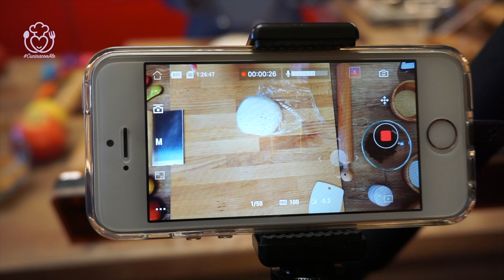STRUDEL di Mele con PASTA SFOGLIA Senza Glutine Fatta a Mano Facile | VivoGlutenFree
Abbonati a questo canale per accedere ai VideoCorsi e Tutor FamilyLAB:
La ricetta dello strudel di mele senza glutine è facilissima e veloce anche con una pasta sfoglia fatta in casa che facciamo con una lavorazione non complicata e alla portata di tutti.

*Una ricetta classica da portare sulla tavola del Natale ma non solo, una ricetta che mi da l’opportunità di farvi vedere quanto è facile fare una pasta sfoglia in casa in pochissime mosse e poco tempo, davvero buonissima.

*Se poi non ve la sentite di mettere le mani in pasta, potete utilizzare una pasta sfoglia senza glutine presa al banco frigo... lo squisito ripieno, vi farà apprezzare ugualmente questo dolce meraviglioso.

*Come vedete dalla ricetta, la lavorazione della pasta sfoglia è semplificata parecchio: non abbiamo un panetto di burro da incorporare, ma lo lavoriamo a pezzi insieme alla farina e acqua. Con questa sfoglia ho prepararti delle pizzette farcite in mille modi ed in quella ricetta, potrete scoprire chi mi ha ispirato per questa lavorazione.
Vi consiglio di seguire i passaggi così come li faccio io in modo da ridurre i tempi di riposo ed avere un strudel buonissimo, interamente fatto in casa in poco tempo.

*Il Ripieno di Mele
Ho voluto lasciare il ripieno abbastanza fedele alla ricetta classica, anche se ho messo noci al posto dei pinoli.
Mi piace condire le mele in anticipo con spezie, un po' di rum e una generosa dose di cannella, in modo che macerino e si insaporiscano per bene, senza precottura.
Alcuni preferiscono ammorbidire l'uvetta (magari nel rum) prima di mischiarla alle mele, a me piace di più che l'uvetta mantenga una consistenza più soda e la mischio "a secco" insieme a tutti gli altri ingredienti.

*Come accelerare tutti i passaggi
Una preparazione molto complicata, fatta come vedete nei passaggi è più accessibile a tutti e quando diventati esperti, potreste voler accelerare ulteriormente i passaggi.
Io mi regolo così: ogni volta che devo raffreddare la pasta sfoglia, sostituisco il passaggio in frigo con un riposo molto più breve in congelatore.
Se sono veloce a stendere e non si scalda tanto, tra un passaggio e l'altro, bastano anche solo 3 minuti in congelatore per abbassare la temperatura quanto basta e continuare la lavorazione.

*Si può congelare la pasta sfoglia?
Quando avete ottenuto il panetto piegato in 4, potete avvolgerlo nella pellicola, infilarlo in un sacchetto e congelare, si manterrà fino a sei mesi.
Al momento dell'utilizzo si può scongelare a temperatura ambiente.
Se non avete bisogno di congelarla, conservatela in frigo anche per 3 giorni.

Vi ricordiamo i nostri appuntamenti:
► Lunedì ore 11.30
► Mercoledì diretta 21.30
► Venerdì ore 11.30
► Domenica ore 9.30

★ Cosa c’è nella mia cucina?